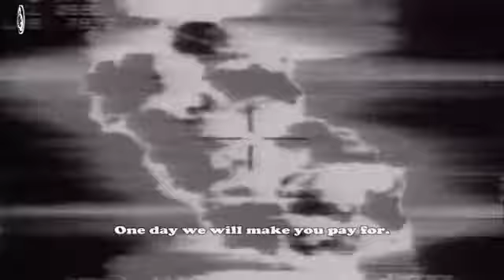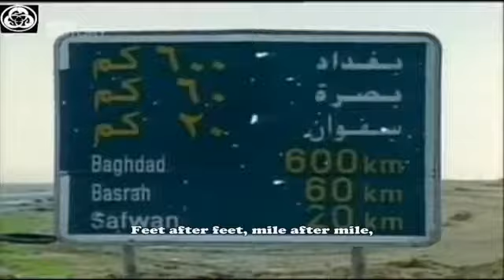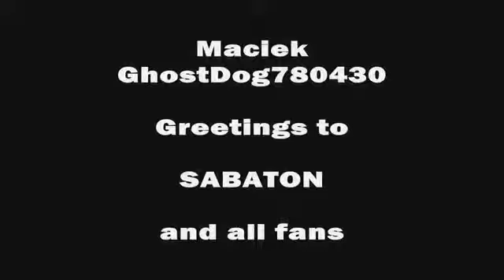Sabaton - Reign Of Terror